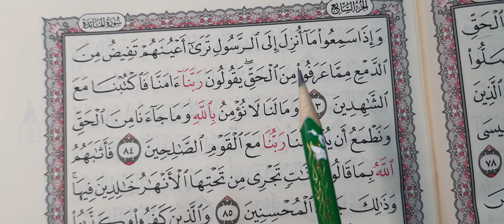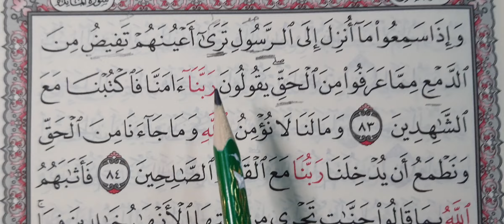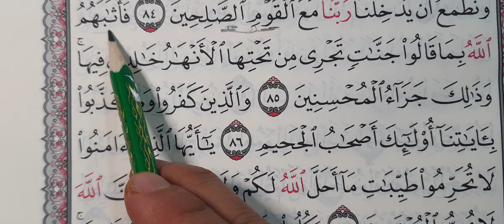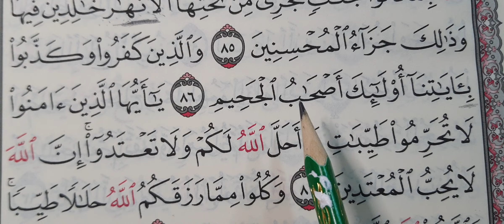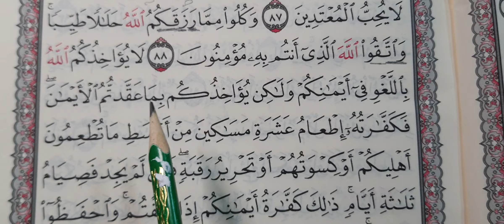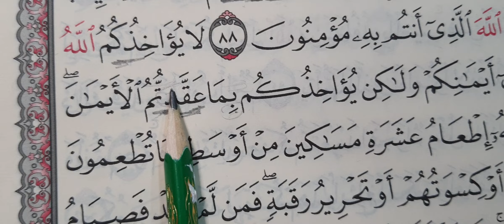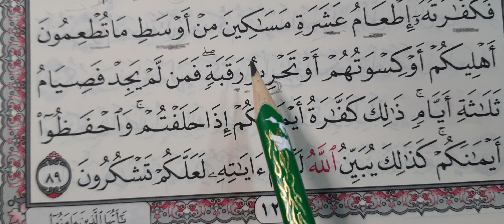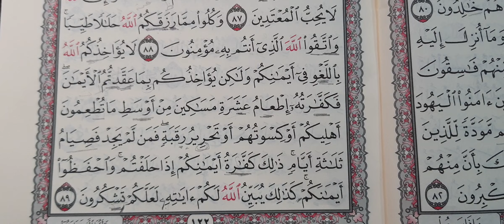سورةالمائدةتصحيح القراءةبأسهل طريقة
تعليم قراءة سورة المائدة وتصحيح الأخطاء وتيسير القراءة